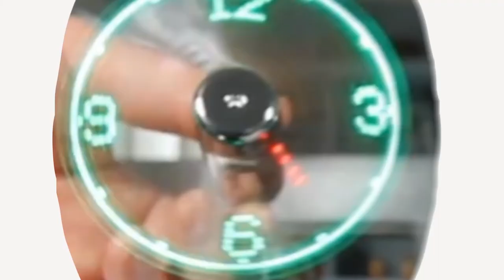Incredibeds Giant Teddy Bear Fitted Bed Sheet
This giant teddy bear fitted bed sheet attaches to any twin sized bed, and gives your kids bed a giant teddy bear head, two arms, and two feet that stick out from the bed.